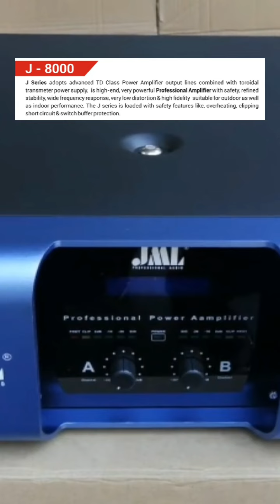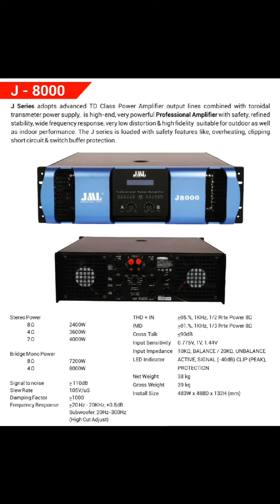Jml J-8000 Amplifier || Bass के लिए Amplifier || Dj Amplifier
Details Of JML Amplifier :
J Series adopts advanced TD Class Power Amplifier output lines combined with toroidal transmeter power supply, is high-end, very powerful Professional Amplifier with safety, refined stability, wide frequency response, very low distortion & high fidelity suitable for outdoor as well as indoor performance. The J series is loaded with safety features like, overheating, clipping short circuit & switch buffer protection.

Stereo Power :
8 Ohm 2400W
4 Ohm 3600W
2 Ohm 4000W

Bridge Mono Mode :

8 Ohm 7200W
4 Ohm 8000W

LED Indicator
ACTIVE, SIGNAL (-40dB) CLIP (PEAK), PROTECTION